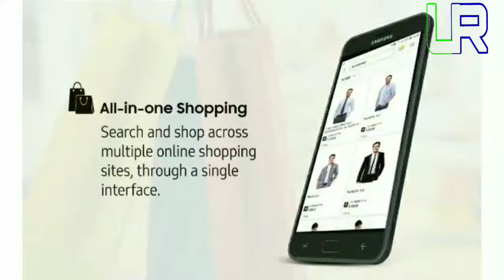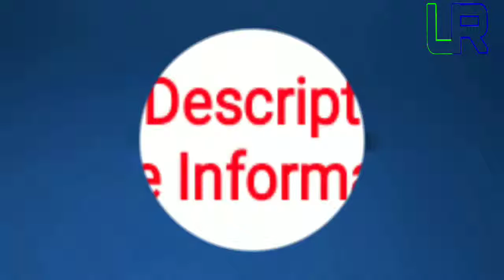Samsung Galaxy On7 Prime | Amazon Exclusive | Unique Refulgent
This is a video of Samsung Galaxy On7 Prime . You can buy the phone from Amazon.

Sale starts on 20th of January.

The Price of the phone is Rs 12,990.

Thanks

Unique Refulgent